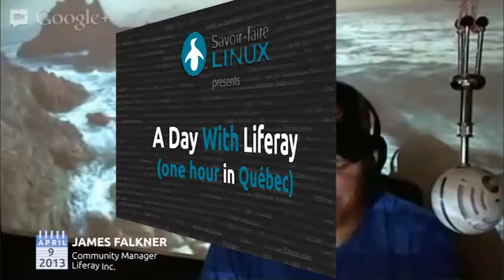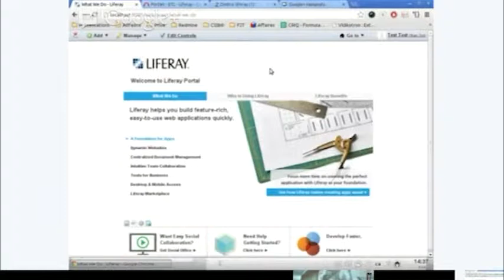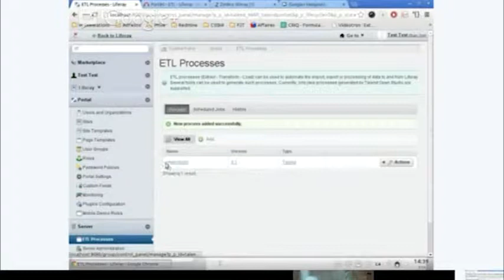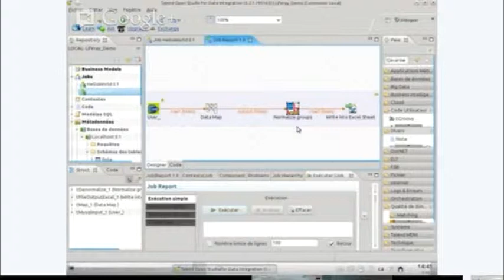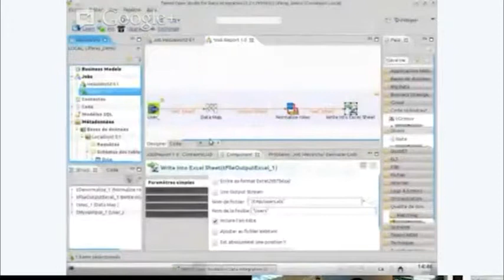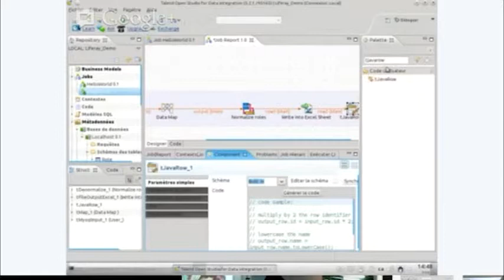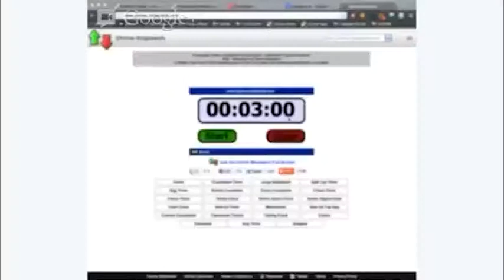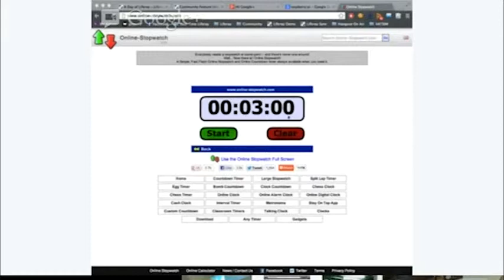A Day With Liferay -- One Hour in Quebec !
This is the video archive of the Savoir-faire Linux contribution to the 24-hour global video "Hangout" of the Liferay community hosted by James Falkner. Savoir-faire Linux Vice-president, Enterprise Solution, Sven Werlen, demonstrated the Talend ETL module that his team developed for the Liferay Portal.